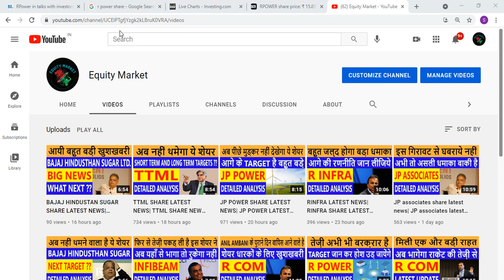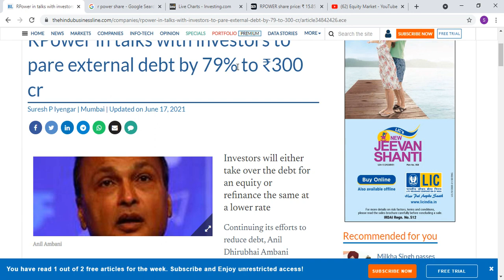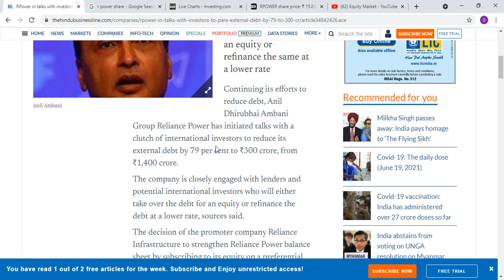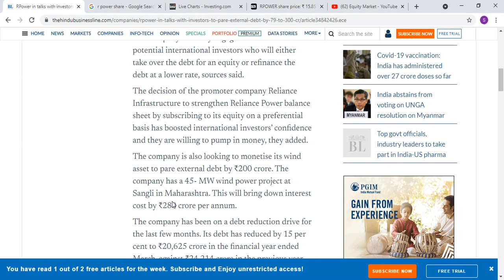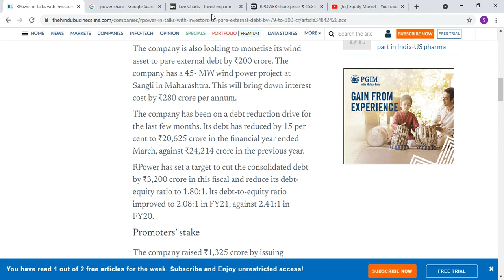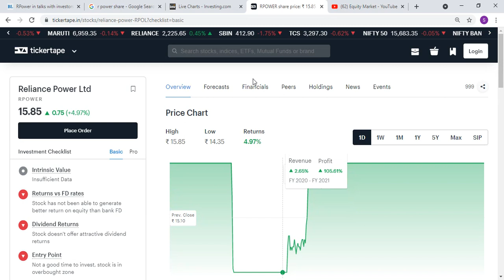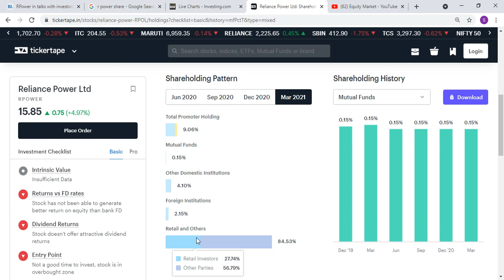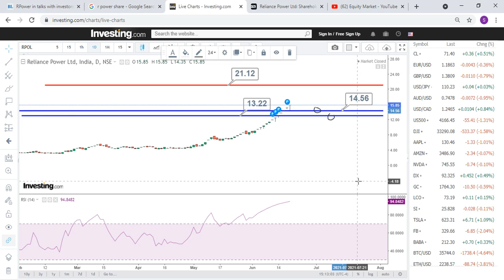RPOWER LATEST NEWS TODAY| RPOWER SHARE NEWS TODAY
RPOWER DEBT FREE
RPOWER BOOM
RPOWER SHARE PRICE
RPOWER UPPER CIRCUIT
reliance power shares
reliance power
share price of reliance power
rpower shares